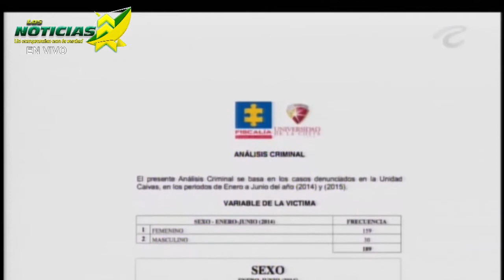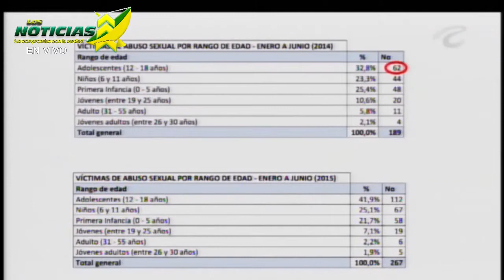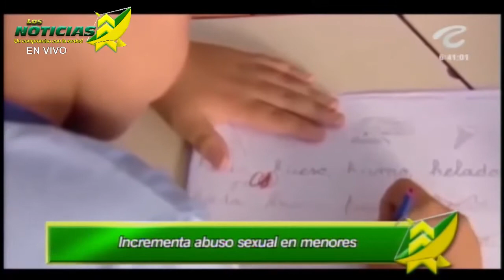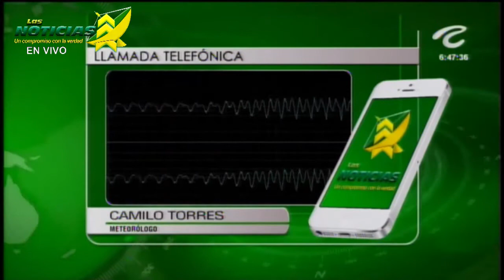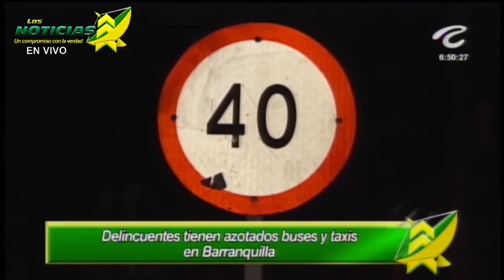LAS NOTICIAS 630 DE TELECARIBE EMISIÓN ABRIL 12 DE 2018